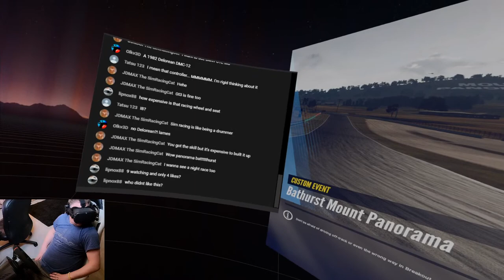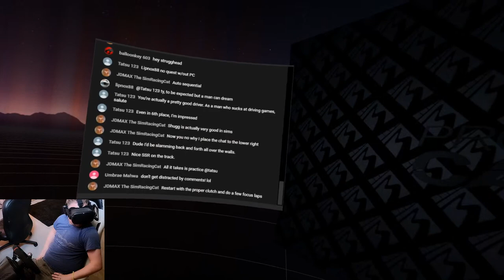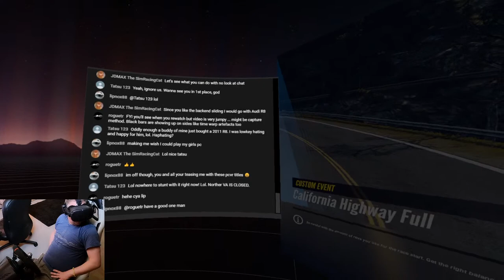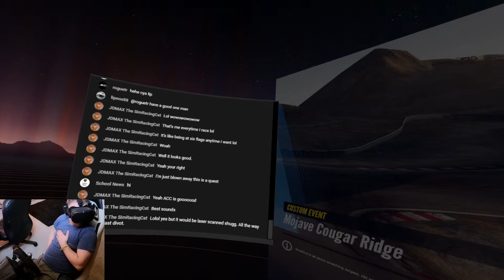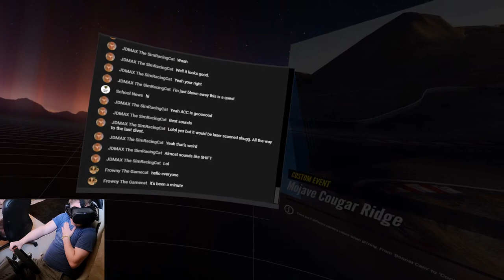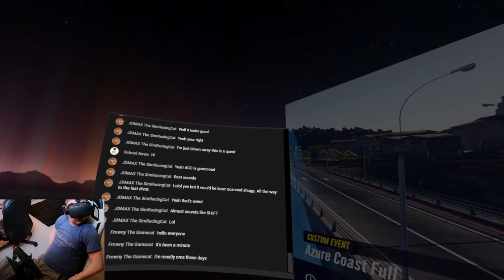Project Cars 3 VR: Lets Play (PCVR) | Thrustmaster T300 Wheel, TH8A Shifter.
Project Cars 2 was a major reason i wanted to also be able to play VR on PC. Lets see how the third lives up to the 2nd and all the rumors surrounding it.

All things Virtual Reality. Comprehensive game reviews, product reviews, Lets Plays and a love for all thing's 80's. "Warning" highly sarcastic opinions likely.

My Gear:
Oculus Quest 64GB
Amazon UK
Amazon US

Amazon UK
Amazon US

Sony Playstation VR Move Controllers
Amazon UK
Amazon US

Amazon UK
Amazon US

PC Specs
Intel i9 9900K
Amazon UK
Amazon US

2x16gb DDR 3200 Corsair RAM
Amazon UK
Amazon US

Nvidia RTX Gigabyte 2080TI
Amazon UK
Amazon US

Amazon UK
Amazon US